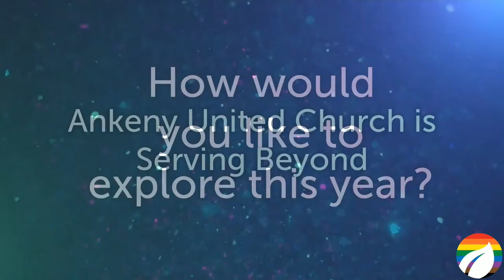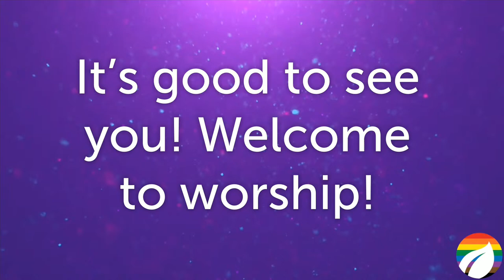Ankeny UCC Service, February 11th 2024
Content from the pastor of Ankeny United Church of Christ in Ankeny, Iowa. An Open and Affirming Church.